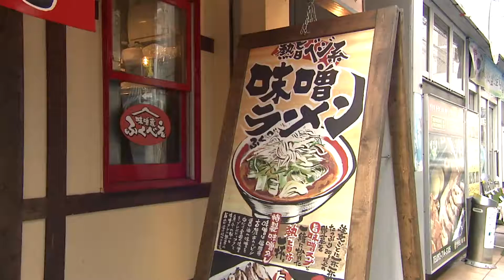味噌蔵ふくべえ